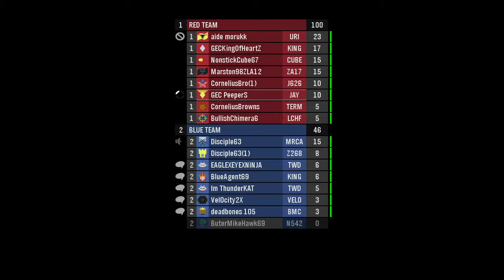Jay and King Shooty Time 1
Join Jay and King as they shoot their way to victory in Halo Reach.